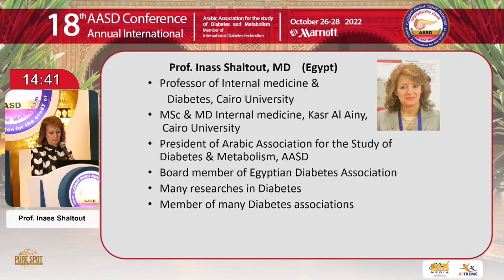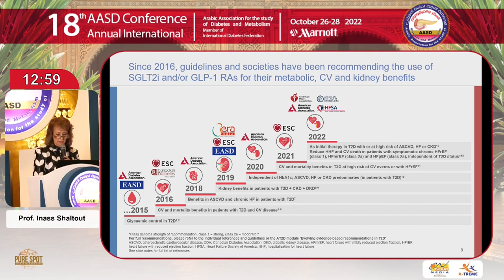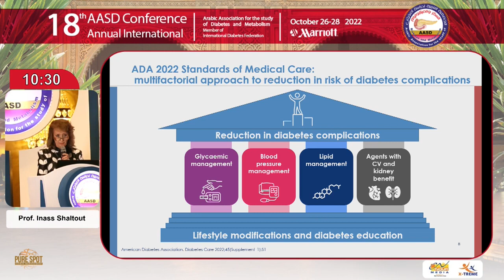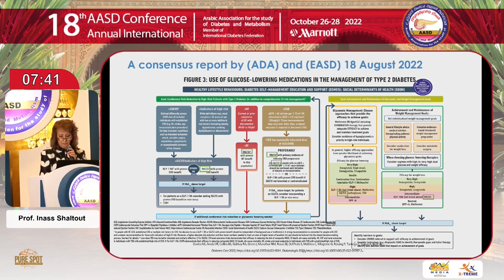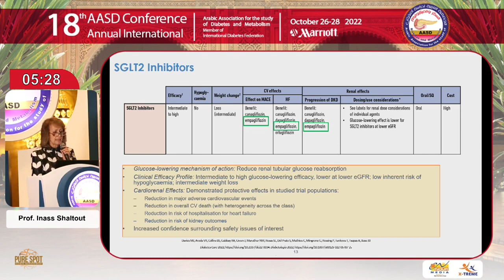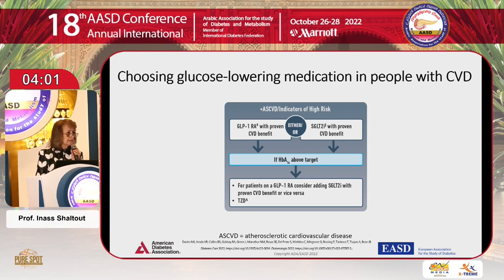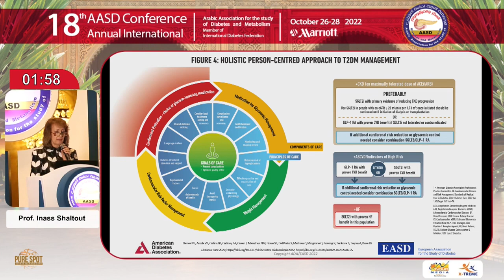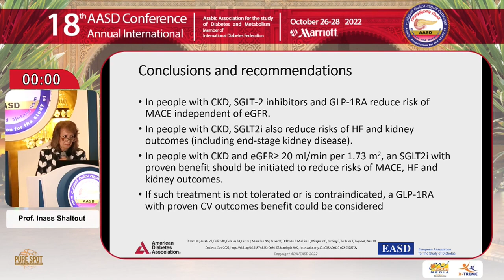EASD ADA Guidelines 2022 Management of High Risk Group / Prof Inass Shaltout